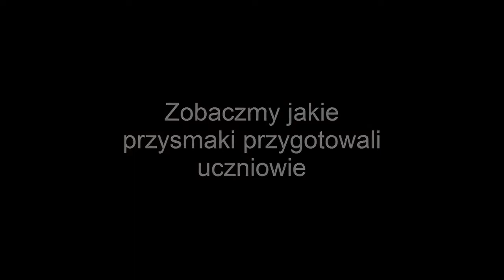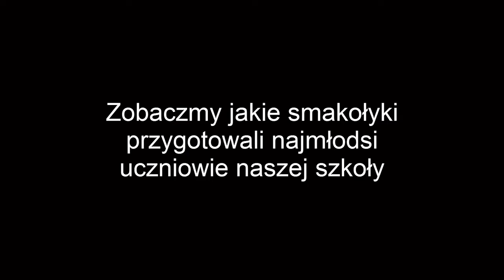Zespół Szkół Sportowych zaprasza na Dzień Owoców i Warzyw